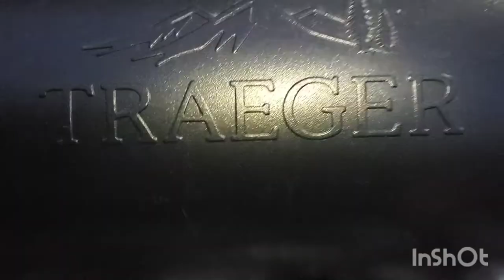Muskox Rib Roast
A beautiful cut of muskox seared and smoked to medium rare perfection!
Musician: @iksonmusic